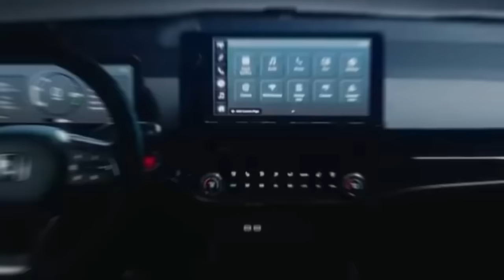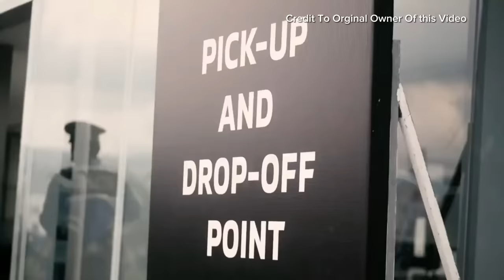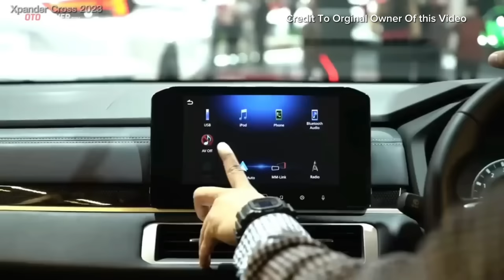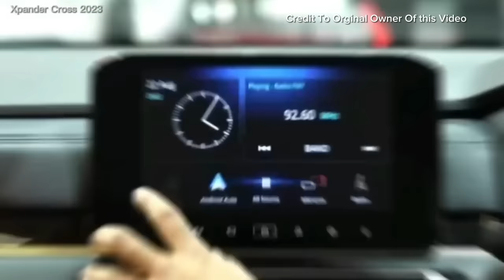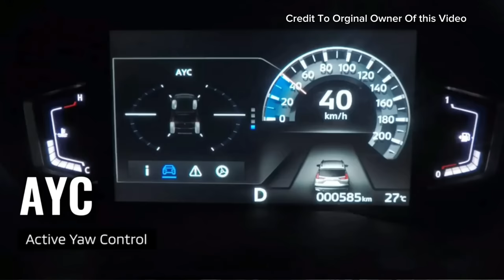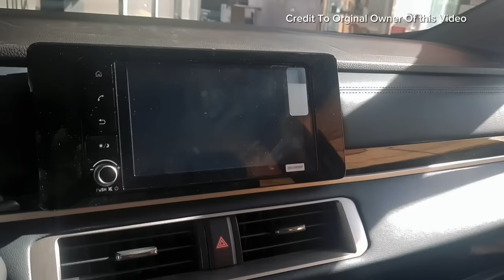UPDATE NA NAMAN KAYA ITO NG MITSUBISHI NEW XPANDER CROSS MAY BAGO NA NAMAN PALA ?ANO KAYANG BAGO TO?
xpander

cross

mitsubishi xpander cross

xpander cross

new xpander

2023 XPANDER